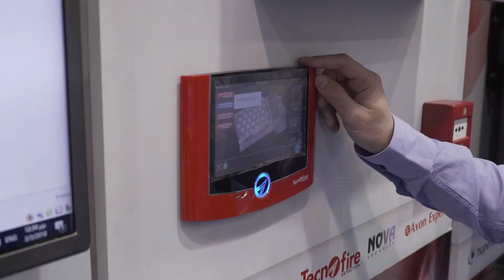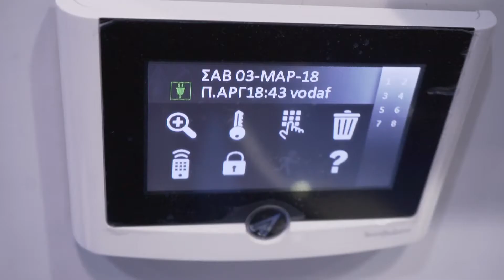Η KEEPER Group στην Athens Electronix 2018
Συνέντευξη με τον κο Αλέξανδρο Βουκάλη εμπορικό διευθυντή της KEEPER Group